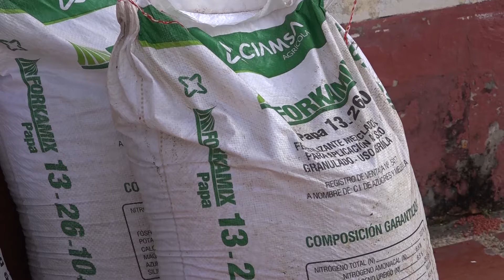Segunda entrega Proyecto Boyacá nos alimenta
Todo esto lo hacemos por un "San José de Pare Unido, Cultural y productivo"